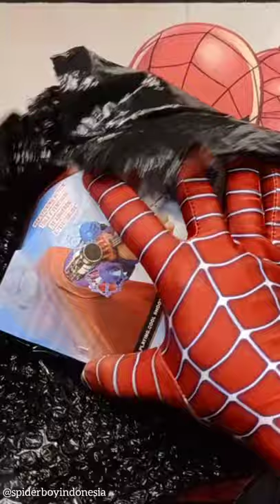Web Shooters Spiderman REAL Unboxing Review (Spiderboy) || Shorts Video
Real Web Shooters Spiderman
Spiderboy
Web Shooters
Unboxing
Review
Toys
Just Fun✌